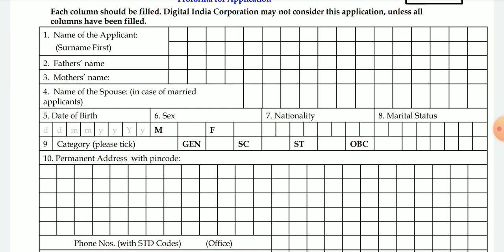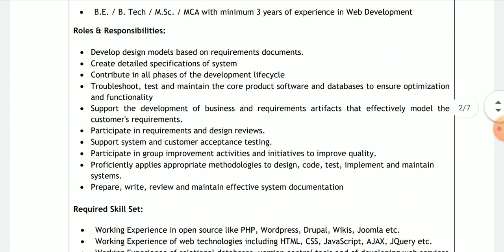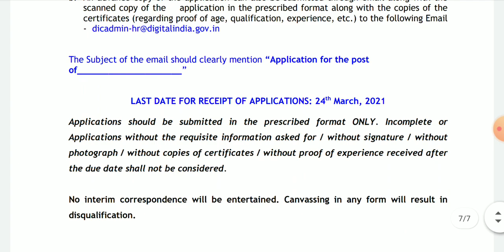Digital India Corporation Jobs 2021 | NO Fees | NO Exam | Latest Central Govt Jobs 2021 | IT Jobs